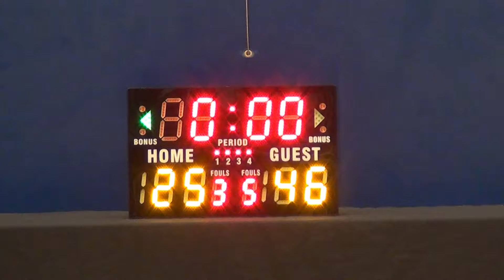16AUG15 Spirit vs Mediators Q4